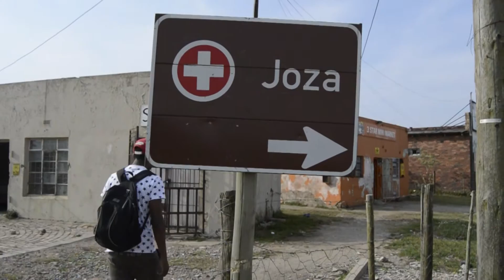Prince Ellexis - Amazing Voices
Production by Anam Kralo & Mokgethwa Masemola

Prince Ellexis loves art, rapping and presenting. He hopes to make it big in the Souh African entertainment industry.